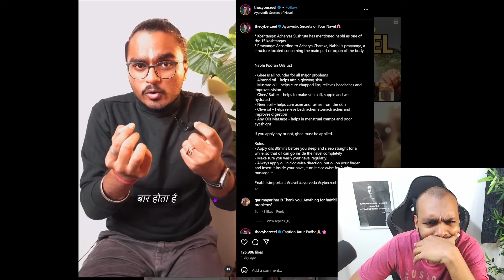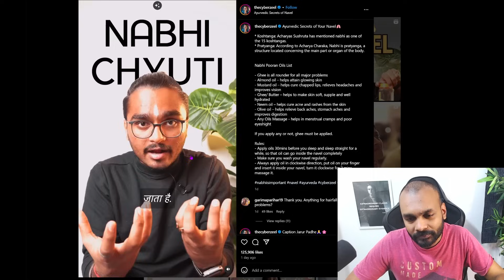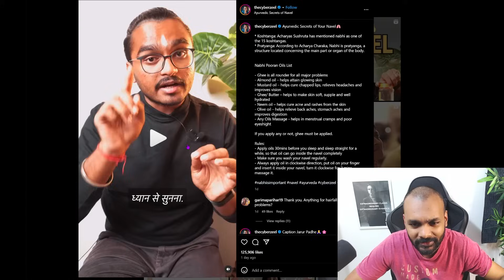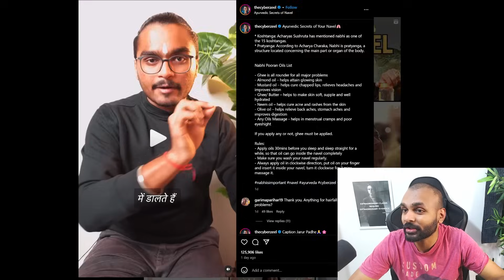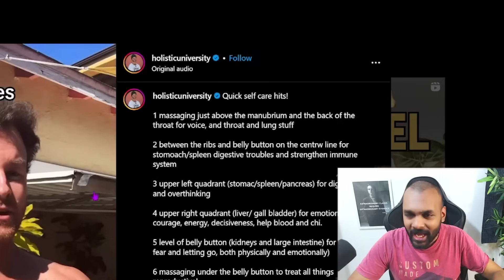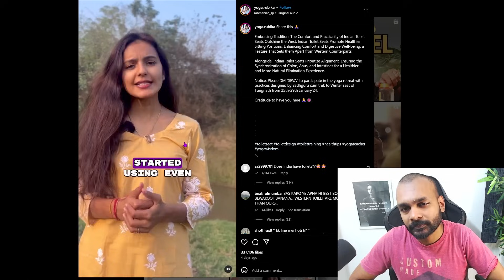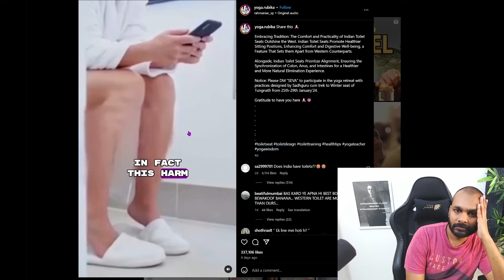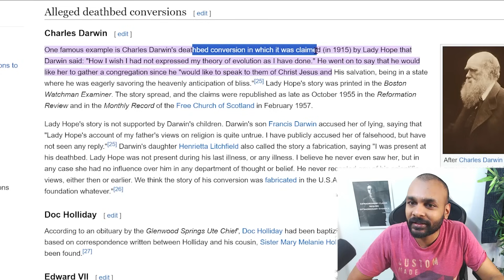Cyber Zeel and Navel Displacement